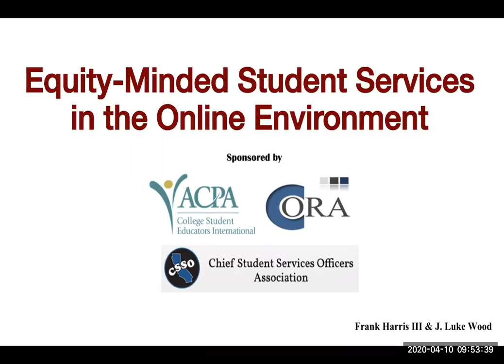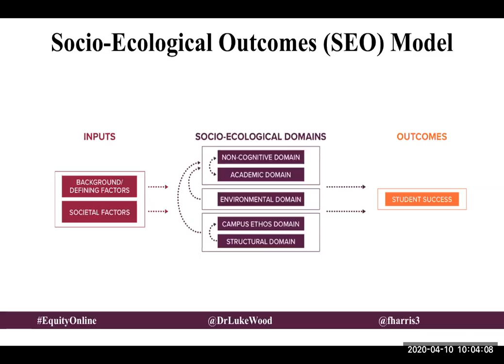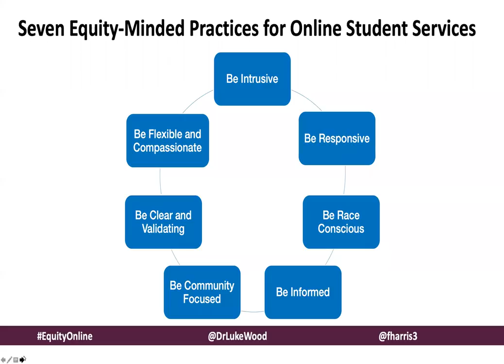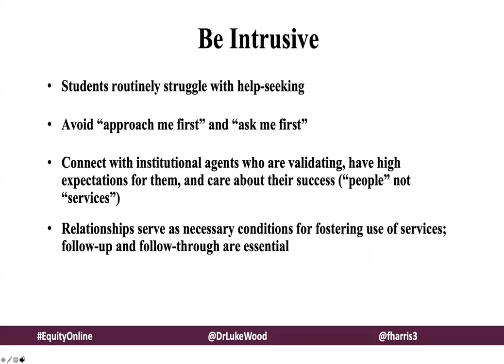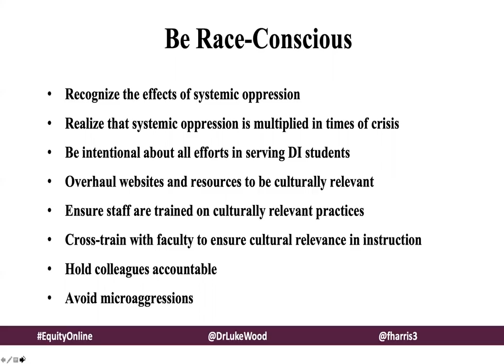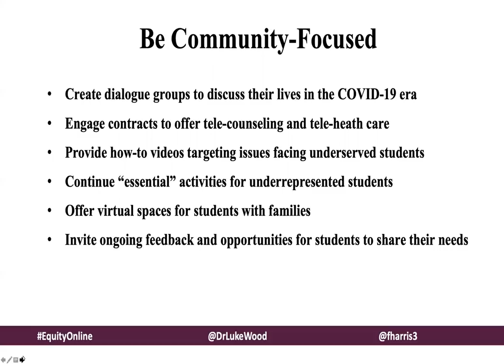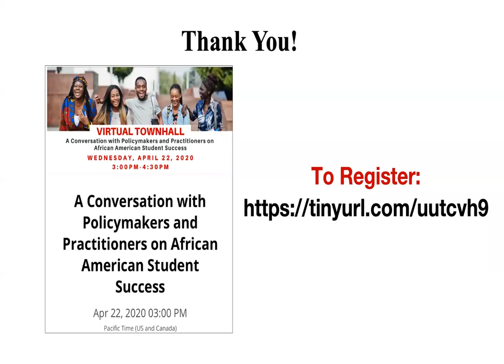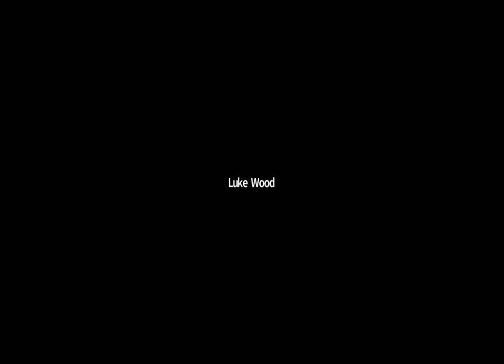Equity-Minded Student Services in the Online Environment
This a recording of the free CORA webinar of April 9th featuring Dr. Luke Wood and Dr. Frank Harris entitled Equity-Minded Student Services in the Online Environment.

The webinar is free to the public and is hosted by the Center for Organizational Responsibility and Advancement in collaboration with ACPA - Educators International and the Chief Student Services Officers Association.